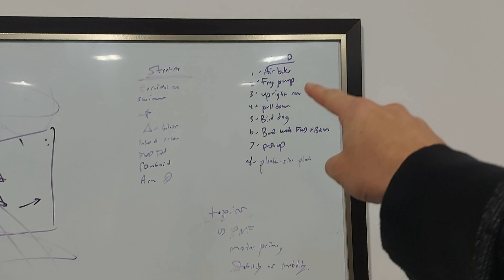Back to working for the man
2kool rueby2kool October 16, 2023. First full work day in a long time. My back is recovery very well. Fitness class was so much fun tonight, got to talk about in depth rehab topics.